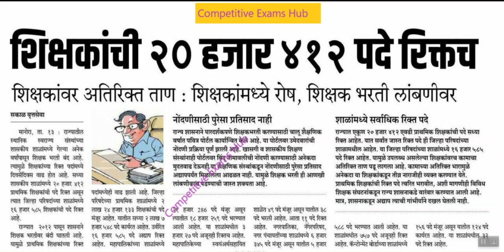शिक्षकांची २०,४१२ पदे राज्यामध्ये रिक्त ,बघा तपशील